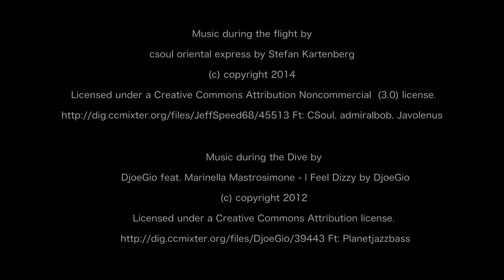S.1 E.11 FR Immersion en Mer Rouge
L'expédition se pose à El Gouna et Hurghada pour quelques jours afin de partir à la découverte des merveilles sous-marines de la Mer Rouge...
Un véritable aquarium naturel.